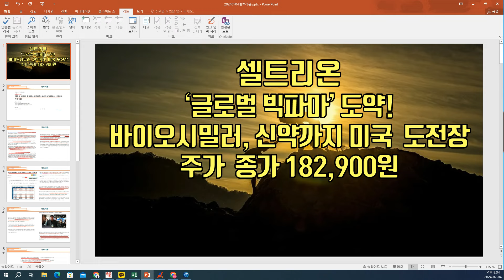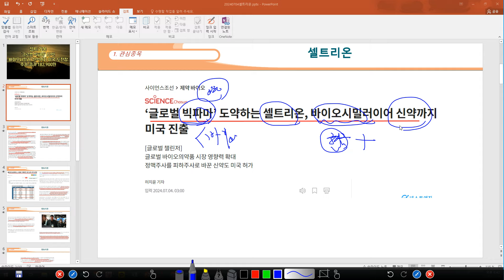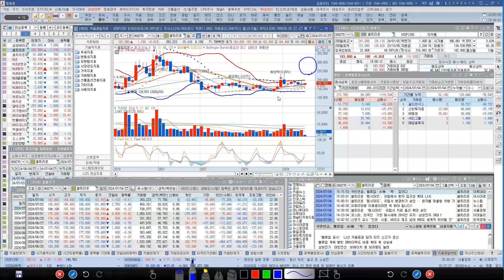[ 주식 ] 셀트리온, ‘글로벌 빅파마’ 도약! 바이오시밀러, 신약까지 미국 도전장 주가 종가 182,900원